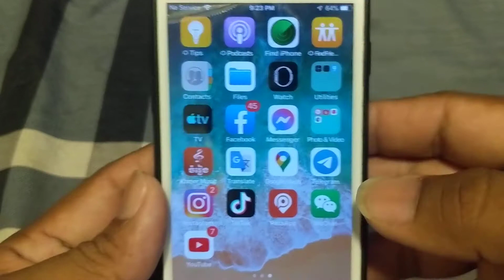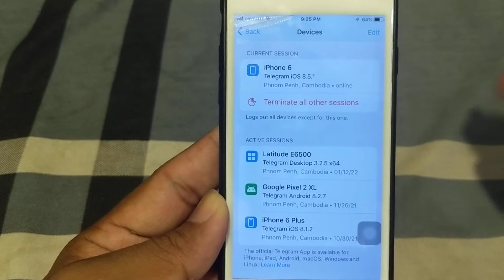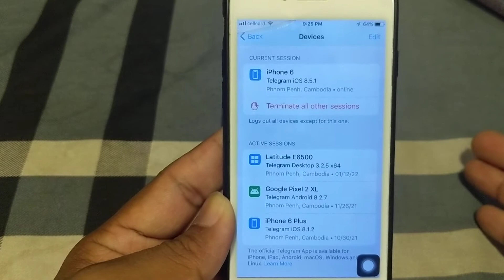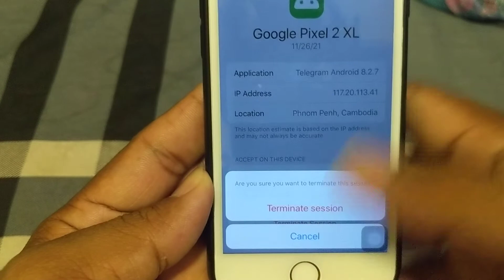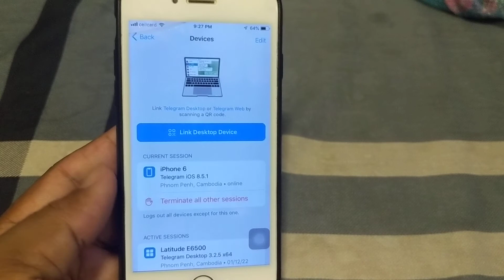How to check our Telegram, who released some. របៀបឆែកមើល telegram របស់យើង តើមានអ្នកណាលែងខ្លះ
ខ្ញុំ​បាទ​សូម​ជម្រាប​សួរ​ដល់​បងប្អូន​ទាំង​អស់​គ្នា​
ហើយ​ក៏​ សូម​ស្វាគមន៍​មក​កាន់​ my Channel

​ខ្ញុំ​បាទ​សូម​អរគុណ​បងប្អូន​ទាំង​អស់​គ្នា​ ដែល​តែងតែ​គាំទ្រ​ឆាណេល​របស់​ខ្ញុំ​បាទ​
ខ្ញុំ​បាទ​សូម​ជូន​ពរ​បងប្អូន​ទាំង​អស់​ ឲ្យ​តែ​សេចក្ដី​សុខ​និង​សុភមង្គល​ នៅ​ក្នុង​គ្រួសារ។
​                                                 សូម​អរគុណ